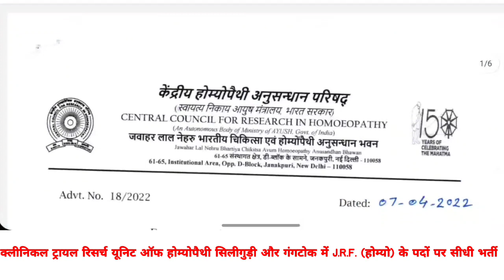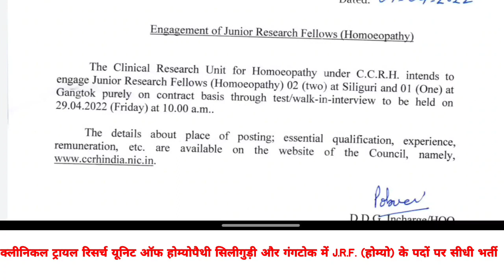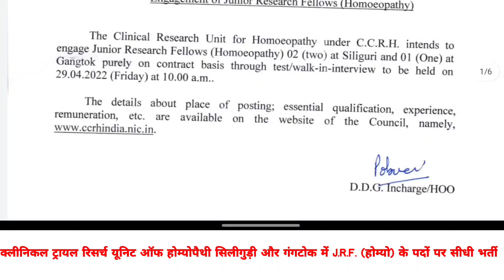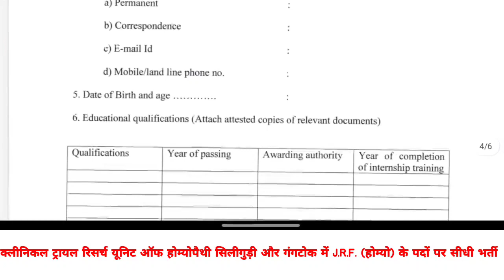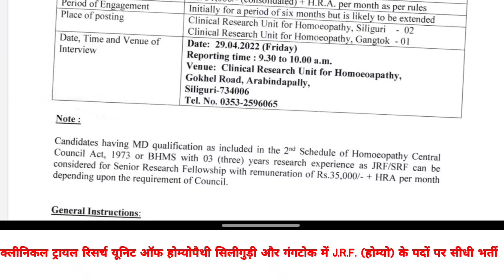क्लीनिकल ट्रायल रिसर्च यूनिट होम्योपैथी सिलीगुड़ी और गंगटोक में J.R.F. (होम्यो) के पदों पर सीधी भर्ती